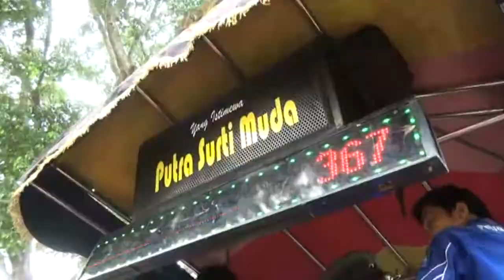HAREUDANG | PSM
RESEPSI KELUARGA BESAR BPK.SURTONO (ALM)-IBU TIRCEM- IBU WARTINIH | Khitanan ARJUNA OKTAVIAN  Rasulan JIHAN ANINDIRA & VERRA ZILQIN ESTEROS | Selasa 26 Oktober 2020  Desa Patrol Blok Tiben Rt.005/001 Kec. Patrol Kab. Indramayu

support by Erozz Screenplay
live Patrol Tiben